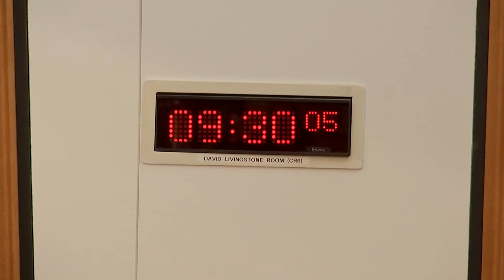COVID-19 Recovery Committee - 23 June 2022